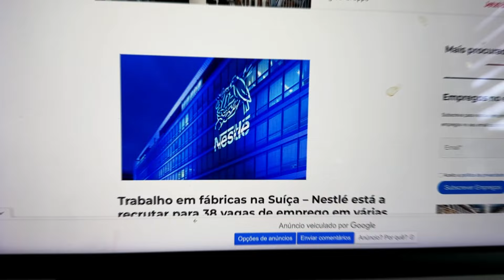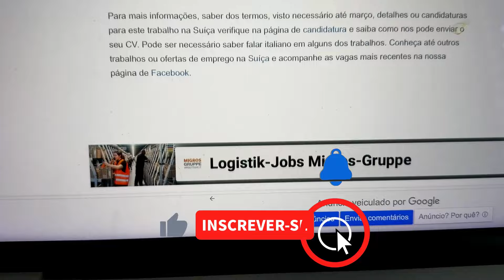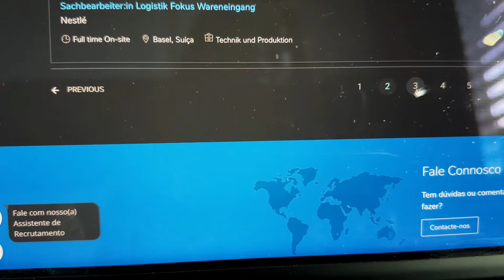NESTLÊ - Saiba como trabalhar na maior empresa de chocolates do mundo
otima oportunidade  para voce que
mora na  Europa  e  quer trabalhar na Suica
✅PASSAGENS ACESSÍVEIS PARA MORAR EM PORTUGAL @malacheiaviagens

✅VOCÊ PRECISA DE UM SEGURO MAIS BARATO?

✨ Me segue no Instagram para estarmos mais juntinho
Respondo todas as perguntas bem mais rápido
E você também pode estar comigo no meu dia a dia, ao vivo e a cores

Vida na Suíça
Morar na Suíça
Trabalhar na Suíça
Faxineira na Suíça
⭐ Clique para se INSCREVER!